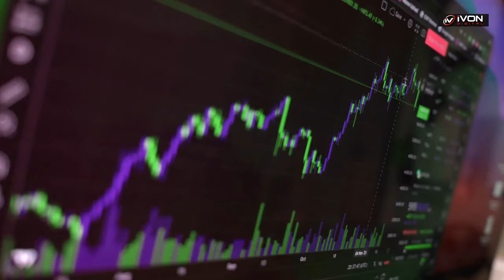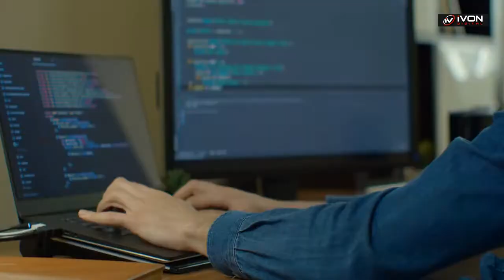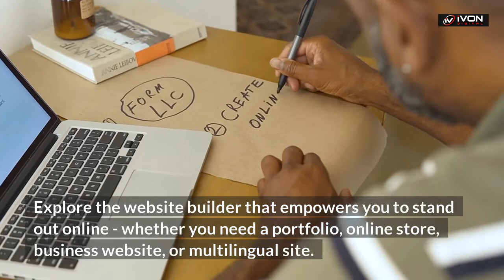Websites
The meaning of WEBSITE is a group of World Wide Web pages usually containing hyperlinks to each other and made available online by an individual, company, educational institution, government, or organization; also : a service or business that operates via a particular website. How to use websites in a sentence.

Websites are typically dedicated to a particular topic or purpose, such as news, education, commerce, entertainment, or social networking. Hyperlinking between web pages guides the navigation of the site, which often starts with a home page.

A static website is one that has web pages stored on the server in the format that is sent to a client web browser. It is primarily coded in Hypertext Markup Language Cascading Style Sheets (CSS) are used to control appearance beyond basic HTML. Images are commonly used to create the desired appearance and as part of the main content. Audio or video might also be considered “static” content if it plays automatically or is generally non-interactive. This type of website usually displays the same information to all visitors.

Similar to handing out a printed brochure to customers or clients, a static website will generally provide consistent, standard information for an extended period of time. Although the website owner may make updates periodically, it is a manual process to edit the text, photos, and other content and may require basic website design skills and software. Simple forms or marketing examples of websites, such as classic websites, a five-page website or a brochure website are often static websites, because they present pre-defined, static information to the user. This may include information about a company and its products and services through text, photos, animations, audio/video, and navigation menus.

A dynamic website is one that changes or customizes itself frequently and automatically. Explore the website builder that empowers you to stand out online – whether you need a portfolio, online store, business website or multilingual site.
Whether you’re growing your business, selling online or reaching international audiences – get everything you need to establish your online presence with the iVon Digital website builder.

Get going with a designer-made template. Our fresh designs make it easy to make a beautiful website for any industry.
Looking forward to assisting you create a custom website that show cases you business Call today!

MORE INFO!